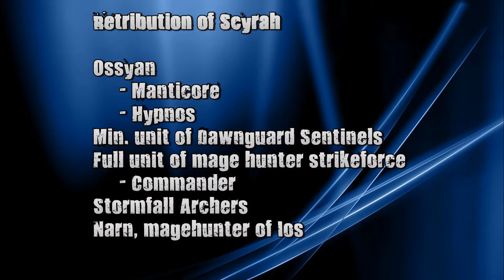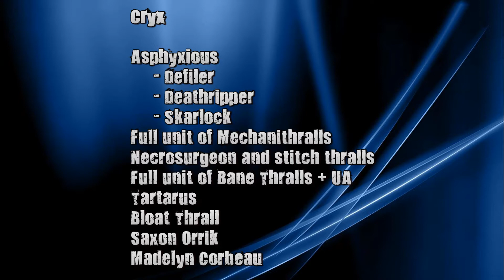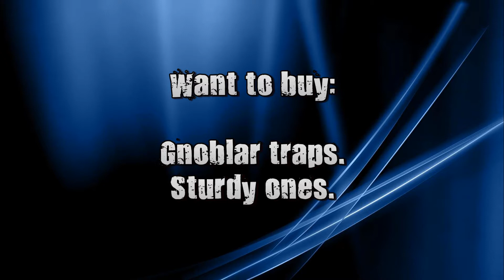battle 76 retribution (ossyan) vs cryx (asphixious)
Ralph is taking his favourite caster up against Raven and his Cryx army led by Asphixious.